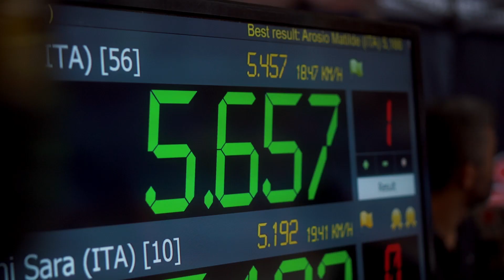PSWC 2022’ Paris Slalom World Cup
Here is the official video from the Paris Slalom World Cup 2022!

After a two years break, PSWC came back and united more than 180 skaters from 14 countries to challenge each other and show their best.

The official video made by Muky is showing the highlights of the first main event of the year.